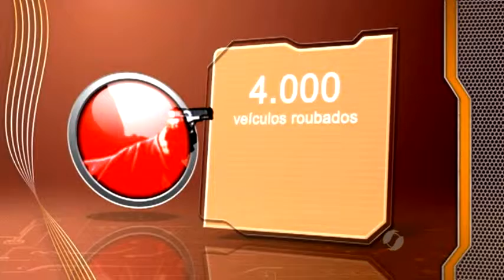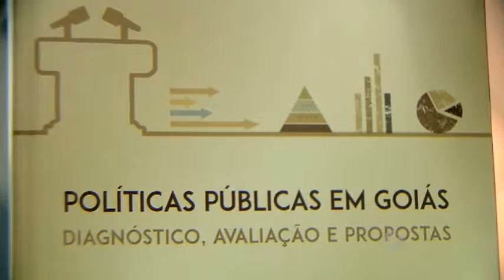UFG lança livro de políticas públicas